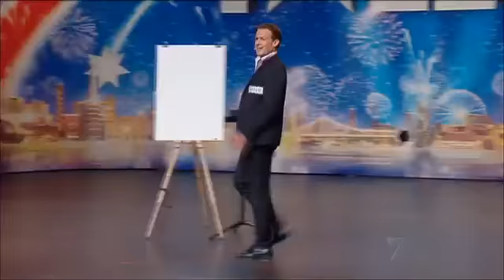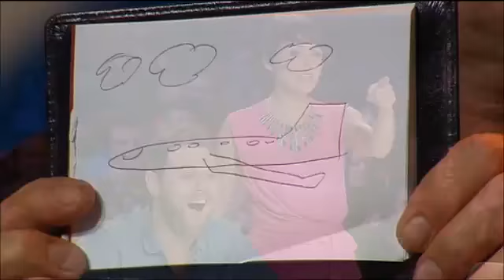(HQ) Mind Reader Anthony Laye - Australia's Got Talent 2012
OvarTimeTV is part of the Epik Entertainment Pty Ltd, Network.
wow kyle was shocked. mind reader. Australia got talent